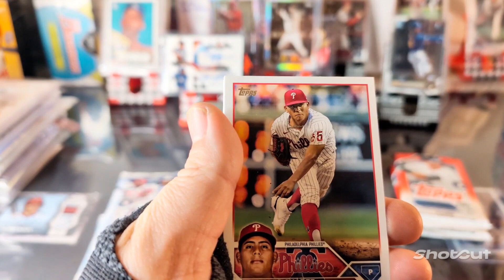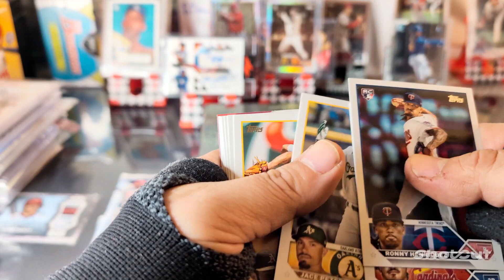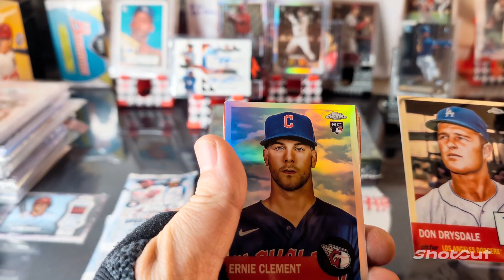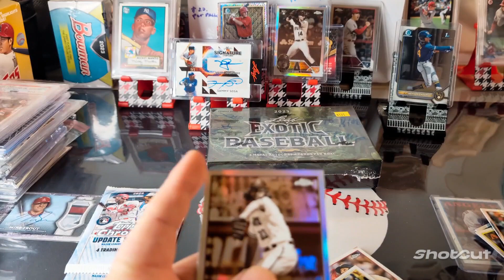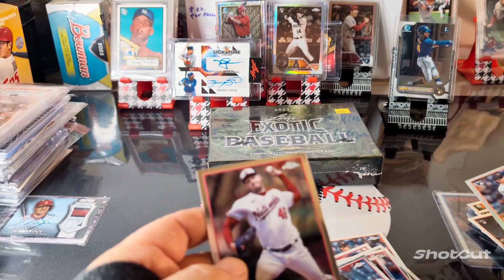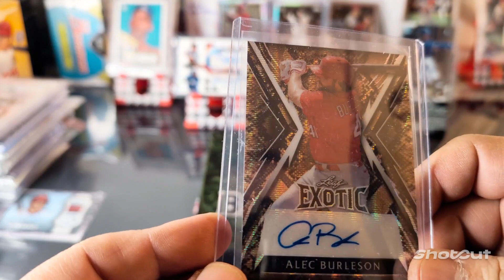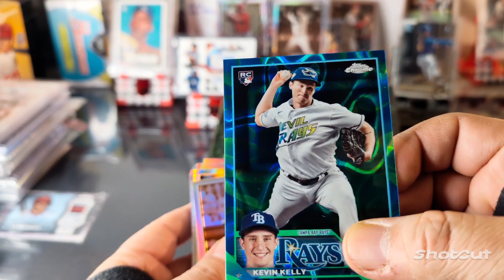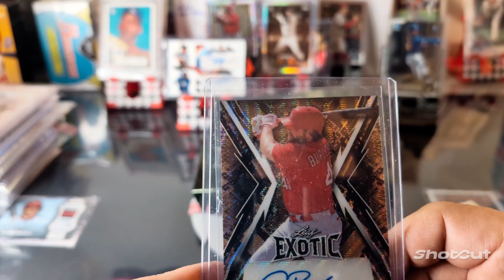Baseball Cards Random Packs - 2023 Topps Chrome Update, 2023 Topps Series 2, 2023 Leaf Exotic!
Sometimes you just pull $5.00 Autos! But Always Fun!

Help support this Armature Content Creator Below: Thank you so much!